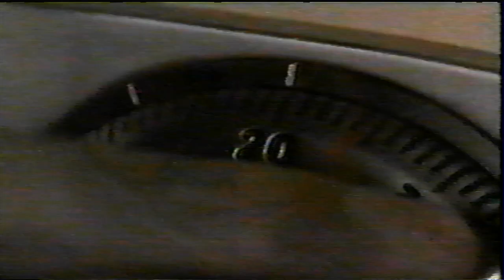MCW Unleashed TV 3/3/01Full Show!!!Kurt Angle vs Triple HHH! Bobby Eaton, Lawler,, Brian Christopher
1. Brandon Baxter, Bobby Eaton & Victoria vs Jerry Lawler, Bill Dundee & Kat (Stacey Carter)
2. Shooter Shultz Int.
3. Dupps (champs) vs Haas Brothers (for southern tag titles)
4. Rodrageous (champ) vs Grand Master Sexxxay (Brian Christopher) for TV title
5. Lance Cade & Pete Gas Int.
6. Joey Abs Int.
7. Kurt Angle (champ) vs Triple HHH (for WWF title) Kliq jumps HHH